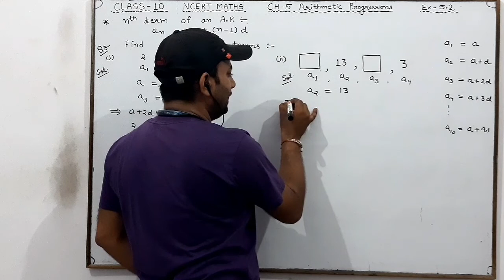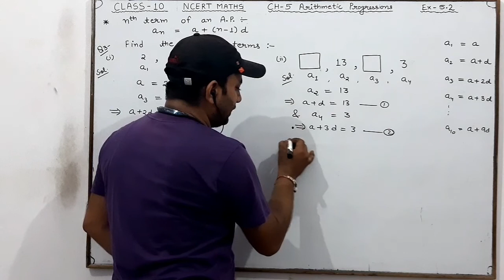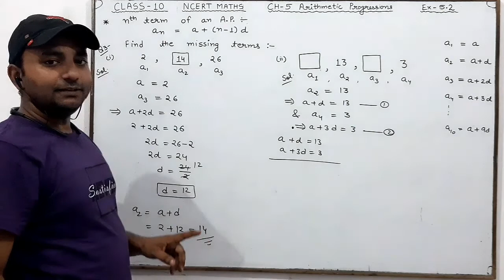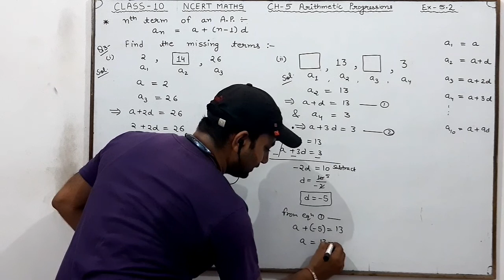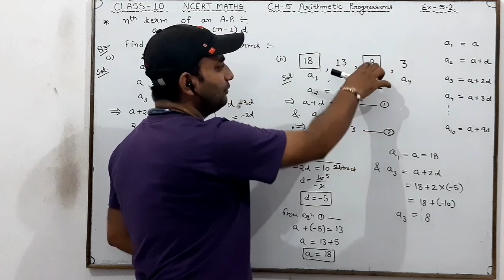Q3 (ii) Ex 5.2 Ch 5 Arithmetic Progressions Class 10 NCERT Maths